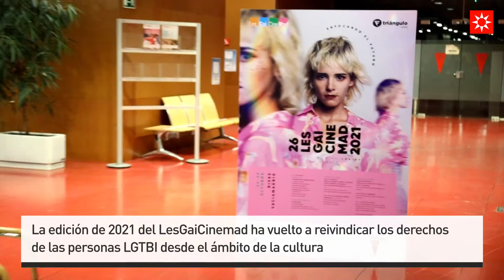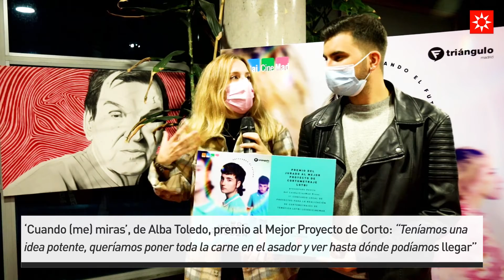LesGaiCineMad 2021 en Rivas